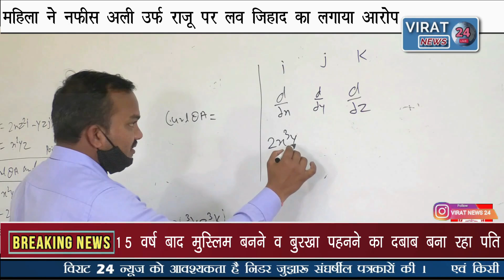15 वर्ष बाद मुस्लिम बनने का दबाब बना रहा पति बेटी को भी ले गया